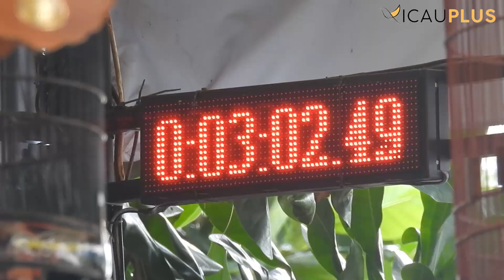THOR HARUS ISTIRAHAT, TOMBAK SAKTI SIAP JADI PELAPISNYA & TAMPIL APIK DI LAPANGAN MASTERPIECE ARENA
For Farm coverage:
can schedule at 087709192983 (WA)